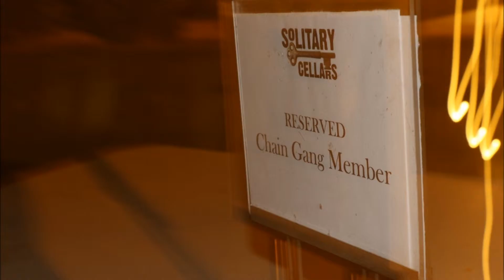A Week With Solitary Cellars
This was a musical week.  The band Banshee Bones made it into the North Block Tasting Room.  Good luck to the fellas while they are on tour.